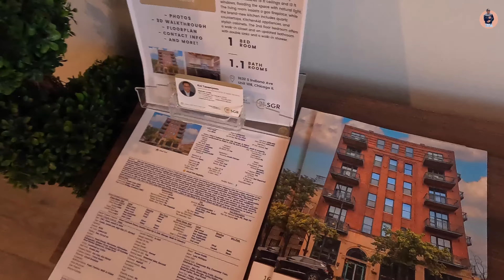EP4บุกคอนโดหรูย่านเซ้าส์ลูปชิคาโก|2คอนโดจุกๆ|ซื้อบ้านในอเมริกาไม่ยาก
ซีรีย์เปิดคอนโดในชิคาโกก็มาถึง EP สุดท้ายแล้ว ใครยังไม่ได้ได้ชม EP เเรกเข้าไปที่ playlist ได้เลย

วันนี้เป็นคอนโดชั้นที่ 16 ย่าน South loop ของชิคาโก และถือว่าเป็นคอนโดที่หรูหรา ชั้นนำสุดๆ และ คอนโดย่านถนน 16 ของ South loop สไตล์ Loft ที่ราคาย่อมเยาว์น่ารักมากๆ อีพีนี้เลิส และห้ามพลาด

ขอบคุณพี่ก้อย  และน้องเพชร ที่เสียสละเวลามาเปิดคอนโด และให้ความรู้เกี่ยวกับซื้อบ้านในอเมริกา

📍เที่ยวชิคาโก แบบ เหมารวมกับ Gocity
📍เพื่อนๆคนไหนต้องส่งเงินไปต่างประเทศ หรือส่งเงินกลับไทย วด แนะนำ Wise ค่าเงินเรทดี ค่าส่งถูก ปลอดภัย เข้าธนาคารผู้รับเลย ส่งครั้งแรกฟรี

ตั๋วเครื่องบินกับ Skyscanner

📍แนะนำ esim ใช้อินเตอร์เน็ต roaming ทั่วโลก 👉🏻 Hey, have you tried an eSIM? Get US$3 off your first eSIM data pack from Airalo.

📍ตั๋วเข้าสถานที่ท่องเที่ยวราคาประหยัดกับ Tiqets 👉🏻
📍ช้อปออนไลน์ในอเมริกาผ่าน Rakuten ได้รับส่วนลดมากมาย สมัครครั้งแรกได้ $30
📍ใครอยากเล่นหุ้นในอเมริกาแบบ ออมทรัพย์ Stash สามารถเริ่มออมได้ 5$ ขึ้นไป
📍สมัครครั้งแรกได้หุ้นอเมริกาฟรีกับโรบินฮู้ด Join Robinhood with my link and we'll both get a free stock
📍เที่ยวอเมริกา ใช้ รถสกูปเตอร์ ลิ้งนี้ได้ 5$ กับ Bird Sign up with Bird and use code 059CSV to get a free ride!
📍เเหล่งช่วยบริจาค ทำบุญตามกำลัง วด ขอใช้พื้นที่นี้ประชาสัมพันธ์ทำบุญ
📍ขอประชาสัมพันธ์ บริจาคฟอกไต
🙏มูลนิธิศรีรัตนโกสินทร์(ล้างไต) 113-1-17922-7 ธนาคารกรุงศรี   สาธุกับทุกท่านนะครับ